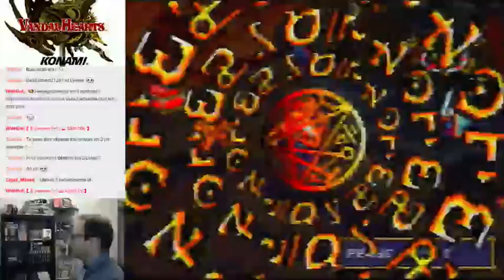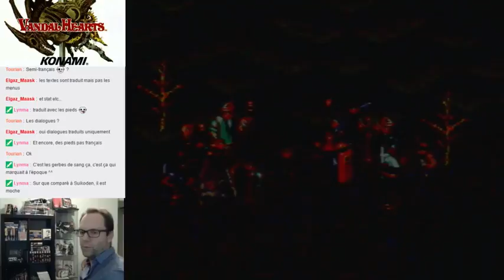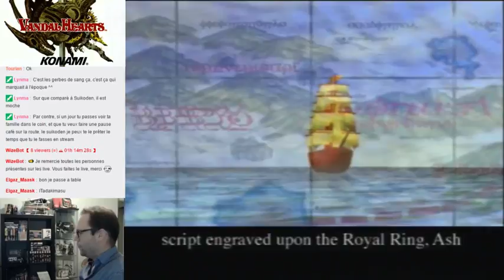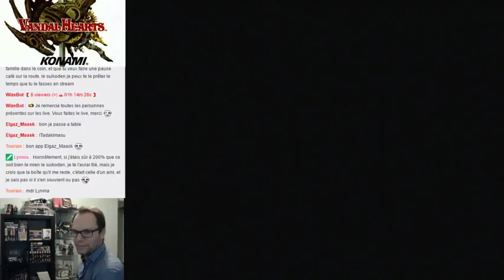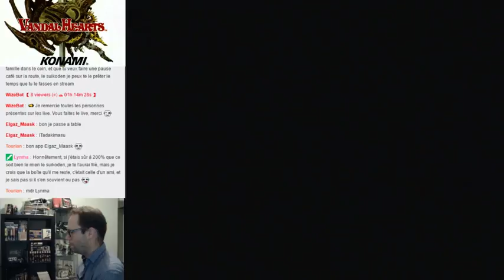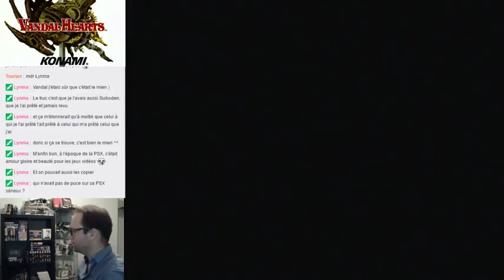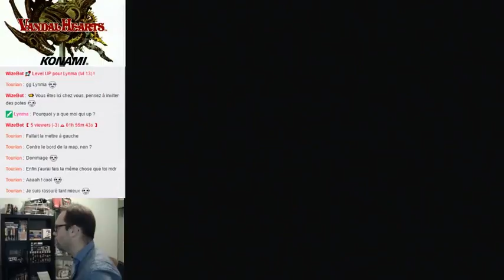Vandal Hearts PS1 - Part08 End Chapitre4 save Kira [FR]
Vandal Hearts PS1 - Part08 End Chapitre4 save Kira [FR] -- Watch live